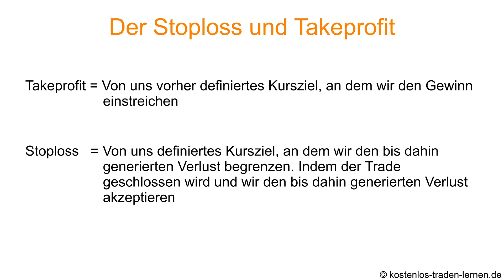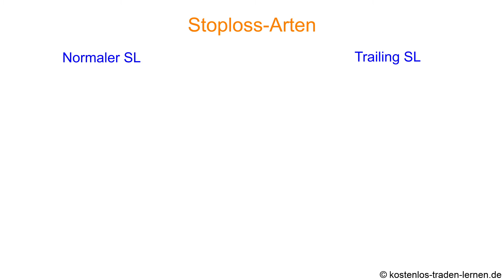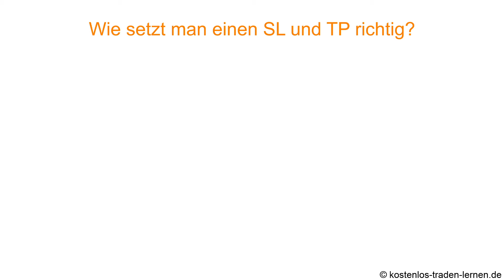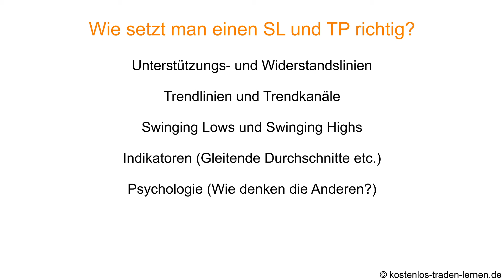Stop-Loss & Take-Profit | Traden lernen für Anfänger (Krypto, Forex, CFDs & Aktien)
In diesem mehrteiligen Tradingkurs zeige ich Ihnen kostenlos, wie man am Markt traden kann. Dabei beleuchten wir viele verschiedene Aspekte, Märkte und Handelsstrategien, die auch von professionellen Tradern angewendet werden. Neben dem Traden mit CFD´s und Aktien, schauen wir uns auch die Kryptomärkte wie den Bitcoin, Ethereum, Ripple oder Cardano an.
Diese Videoreihe ist sowohl für Anfänger, als auch für fortgeschrittene Trader interessant, wobei Letztere die ersten Videos wahrscheinlich überspringen können.
Es erscheinen in regelmäßigen Abständen neue Videos aus diesem Kurs. Viel Spaß mit diesem Projekt.

⚠️ Dieses Video ist keine Finanzberatung und meine Angaben sind ohne Gewähr!